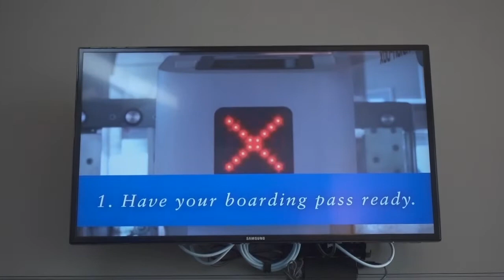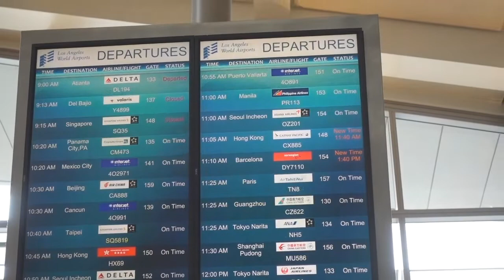Travel Day - Philippines Travel (February 3, 2019)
Super Bowl Sunday is travel day for me. I meant to post this video while on a 2-Hour layover in Incheon, South Korea but the LAX-Incheon flight was delayed so I ended up rushing to connect to my Manila flight as soon as I landed in Incheon.

I have the TSA Precheck and I anticipated to just pass by the lines and avail of the TSA expedited lane but found out that Asiana does not participate in the program. Oh well, no biggie.

See you all tomorrow as I explore Market Market in BGC.